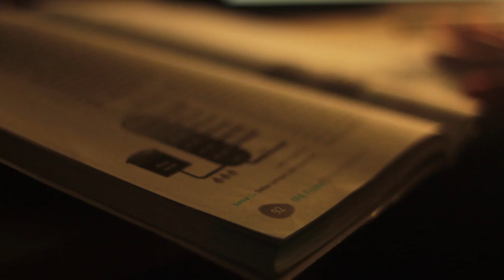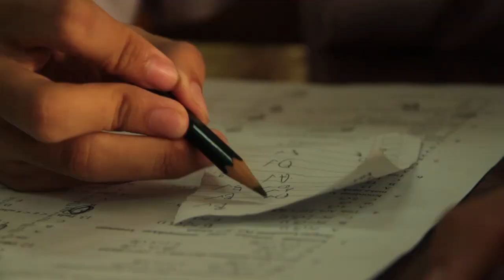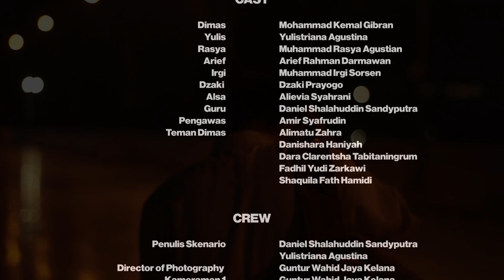Seandainya | Short Film by Media Siswa 8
Halo kawan-kawan! Media Siswa 8 ingin mempersembahkan sebuah short film baru berjudul "Seandainya". Mungkin kalian berpikir, apa sih isi dari short film ini? membuat kita penasaran dengan banyak hal serta dugaan-dugaan kita. Apa short film ini horor? atau ini short film yang berisikan adegan-adegan berhumor? seandainya kita tahu apa sih short film ini, mungkin kita tidak akan menduga-duga sebanyak ini.  maka dari itu langsung saja saksikan short film karya Media Siswa 8 yang berjudul "Seandainya".

Sinopsis :
Dimas adalah seorang siswa yang pemalas dan termasuk murid yang suka bergaul dengan teman-teman yang lain. Bagi Dimas persahabatan adalah hal terbesar dalam kehidupannya yang tak ia ingin tinggalkan. Suatu saat Dimas ingin berubah dari kehidupan yang sebelumnya dikarenakan ujian kenaikan kelas akan tiba. Ujian yang dimana akan menentukan dia naik kelas atau tidak, ujian yang dimana ia akan meninggalkan seluruh teman-temannya atau tidak. Di kehidupan, kesempatan itu selalu ada.

Tentang MESIS TV:
Mesis TV adalah channel Youtube Ekstrakurikuler Media
Siswa SMA Neger 8 Jakarta yang berisi karya-karya siswa/i SMA Negeri 8 Jakarta. Channel ini menjadi platform untuk short movie, vlog, liputan, dan karya lainnya dari kami.